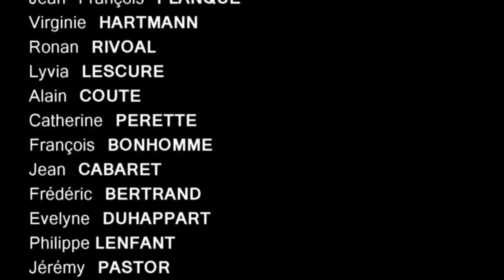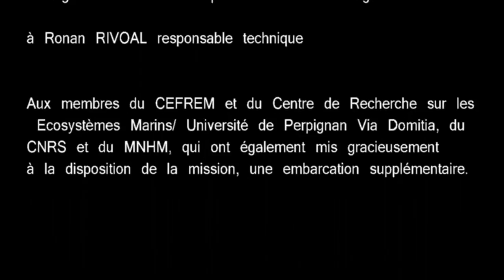Réserve Marine Naturelle Cerbère Banyuls Comptage 2014 DiviX HR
Mission de comptage des mérous brun dans la Réserve Marine Naturelle Cerbère/Banyuls effectuée par l'équipe des plongeurs apnéistes du Groupe d'Etude du Mérou en septembre 2014.
Montage vidéo effectué par Gaby MARTINIER.
Séquences vidéos réalisées par :
-Michel CANTOU
-Michel CHAUVE
-Sophie FALLOURD
-Louis GIORDANO
-Gaby MARTINIER-ROUGE